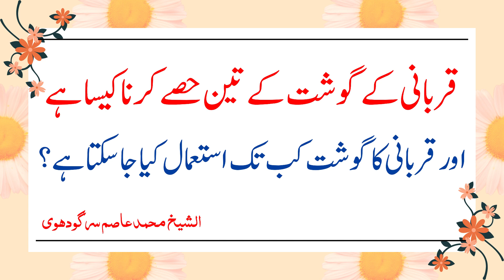Qurbani ka Gosht kitny din tuk kha sakty hyn?